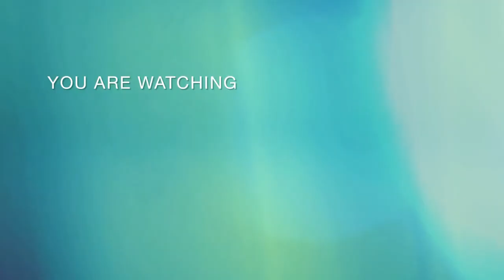Pambamelam | malayalam |￼ song |pambaganapathi | thayyur | brothers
Thayyur brothers

pambamelam

pambaganapathi song

haripad thaypooyam

2023

mannarasala sree nagaraja ￼ temple